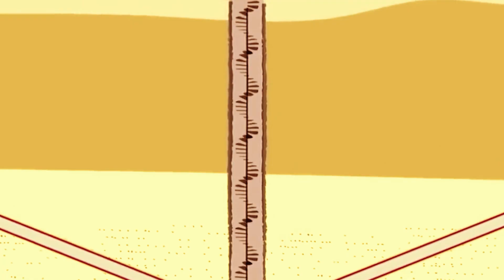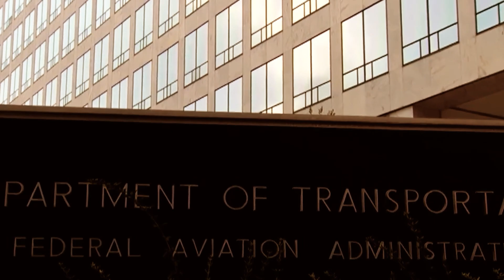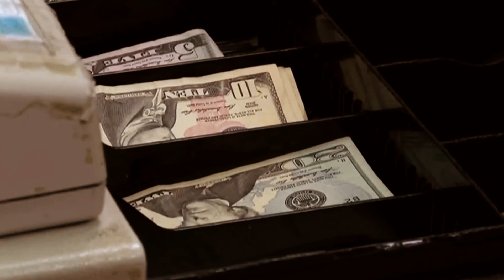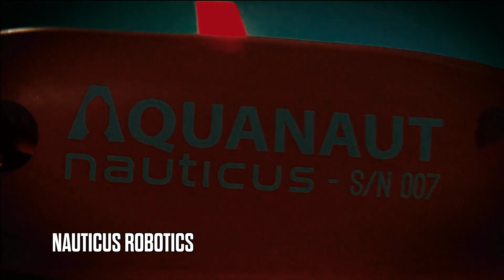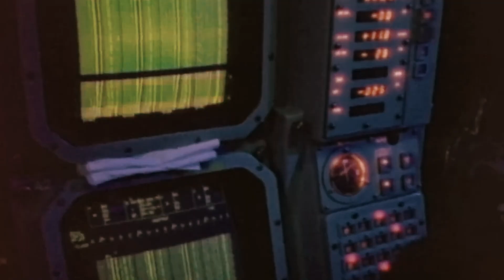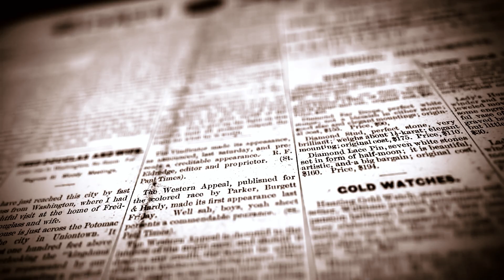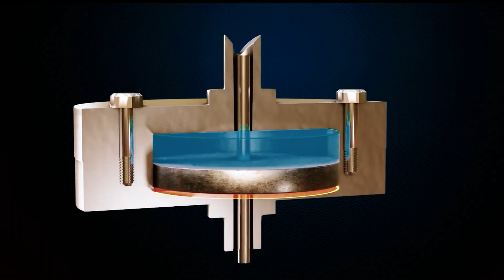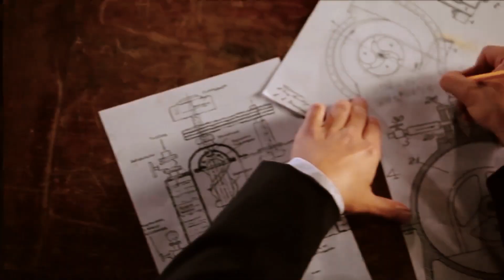US Navy Tested Tesla’s Laser Weapon System